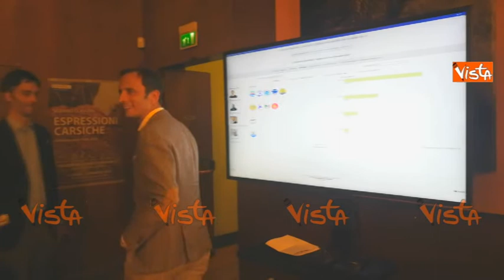Elezioni Friuli, il neo governatore Fedriga osserva i dati definitivi usciti dalle urne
(Agenzia Vista) - Trieste, 30 Aprile 2018 - Il neo Presidente della regione Friuli Venezia-Giulia osserva i dati definitivi dal monitor posizionato nella sala stampa del consiglio regionale. Courtesy Giuseppe Sciortino